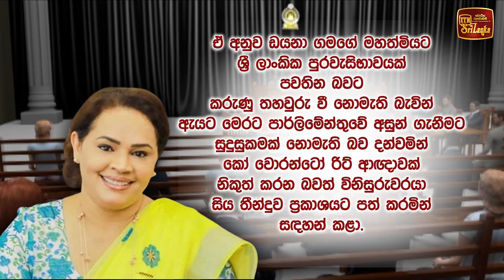ඩයනාගේ මන්ත්‍රීකම අහෝසියි